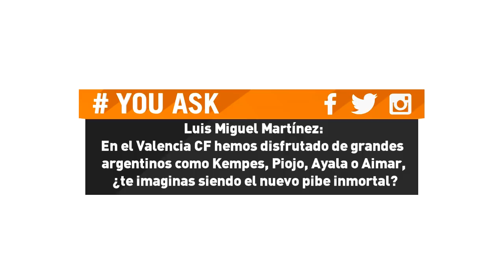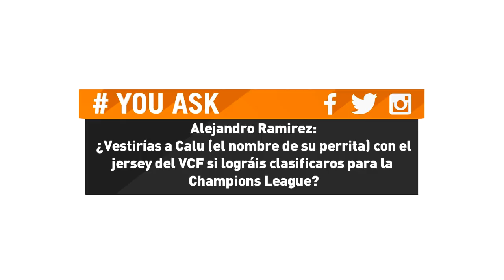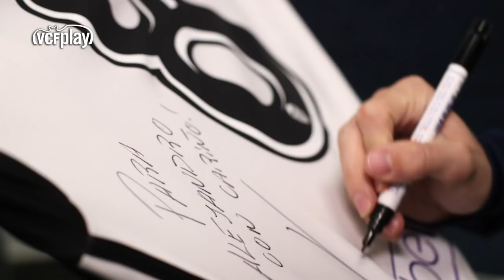🦇❓😂LUCIANO VIETTO RESPONDE LAS PREGUNTAS MÁS DIVERTIDAS DE LOS AFICIONADOS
El delantero del Valencia CF, Luciano Vietto, contesta a las preguntas formuladas por los aficionados a través de las cuentas oficiales del Valencia CF en Facebook, Twitter e Instagram . En esta nueva edición de YouAsk, el argentino premia con una camiseta dedicada al autor de la pregunta más original. ¿Quién será?